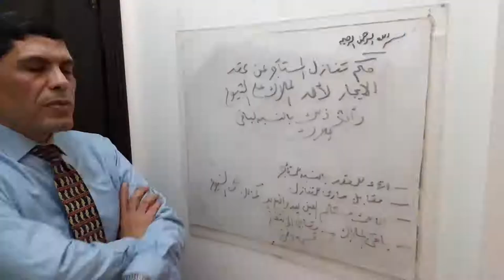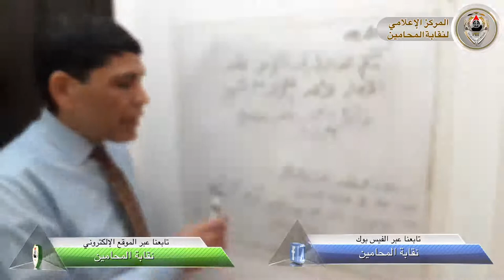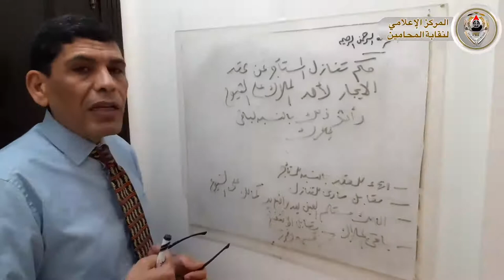شاهد.. ماذا يحدث لو تنازل المستأجر عن عقد الإيجار لأحد الملاك دون باقي الشركاء؟